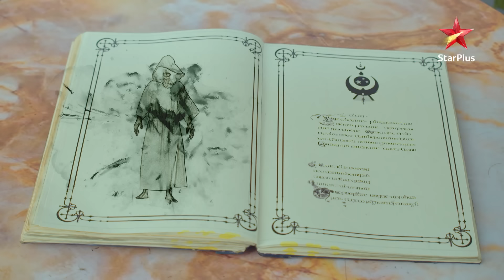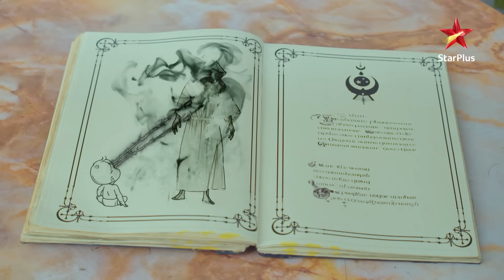Yehh Jadu Hai Jinn Ka - Season 1 | Episode 157 - Part 2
Show Name : ये जादू है Jinn Ka - Season 1